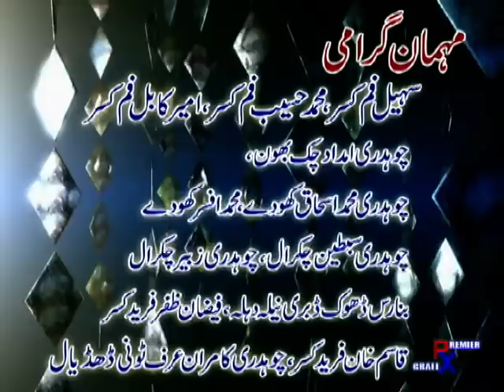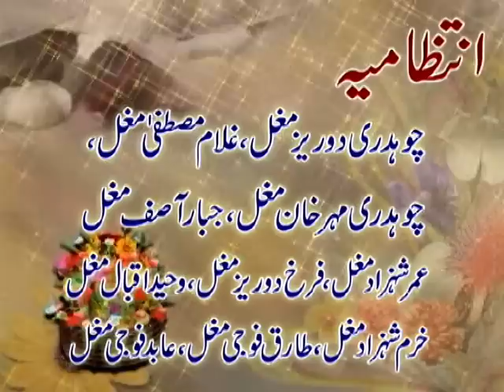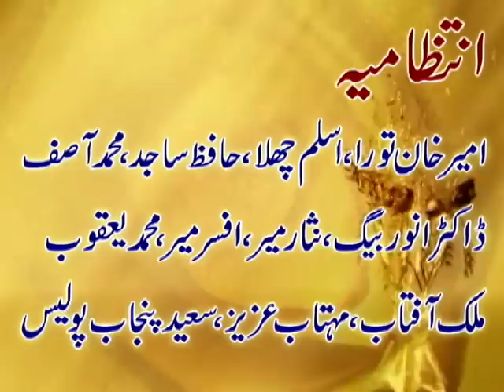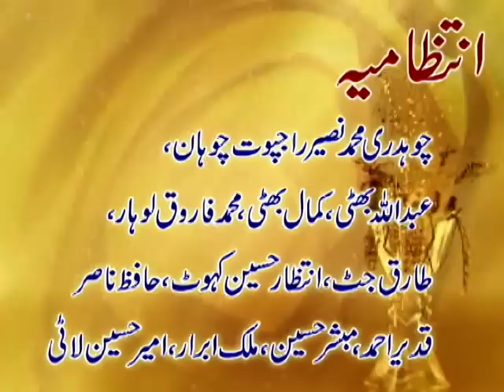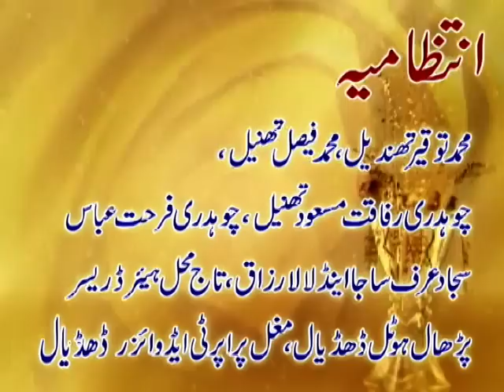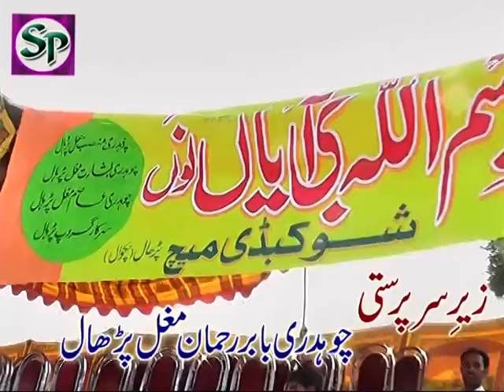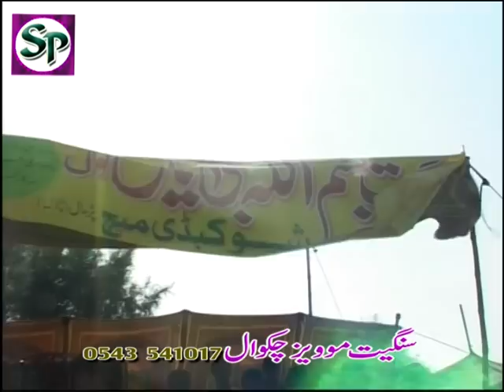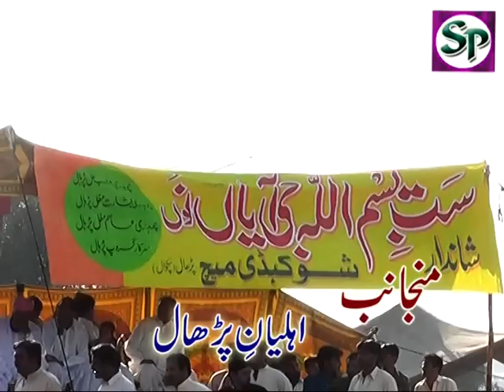Kabbadi Parhal Part 1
Kabbadi kabadee ghora dance
horse racing dancing